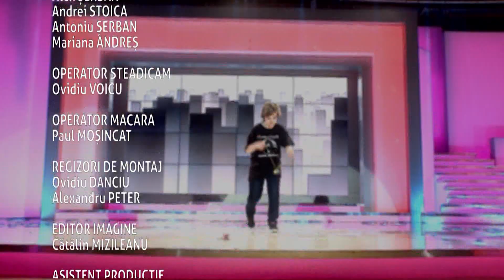Da-te Mare! partea 4 (14 aprilie 2013)